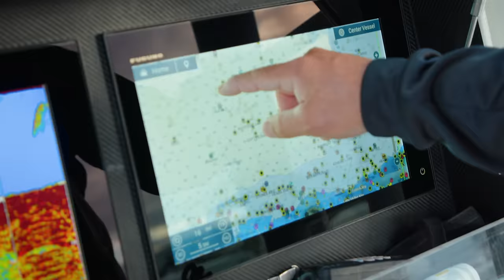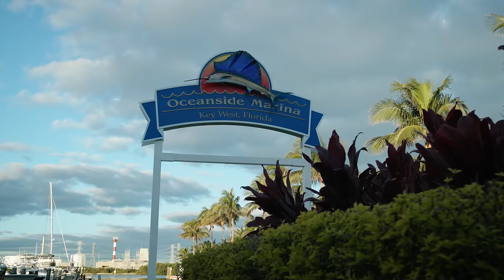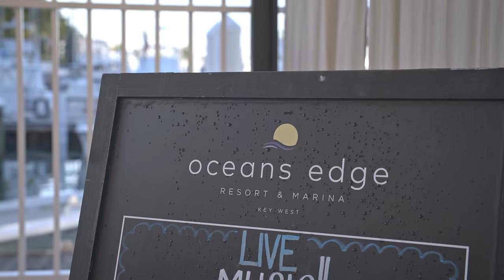Wreck Fishing: Conquering Cobia and Amberjack in Florida Keys | S8:E1 Local Knowledge Fishing Show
The ability to overcome obstacles and challenging conditions can be key to success, but when fishing in Key West, cold temps are rarely the hurdle. For Rush and Ali, it's another day on the water where patience and a plan pays off with Cobia and Amberjack action that gets the rods bent after a cold weather spell in the Keys.

Produced by:
Michael Torbisco